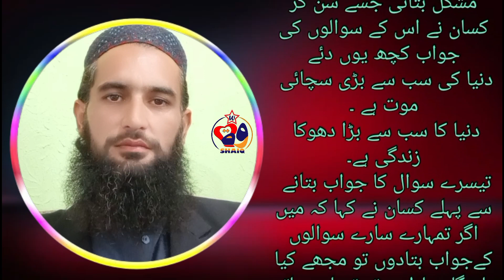Badshah k 3 sawal